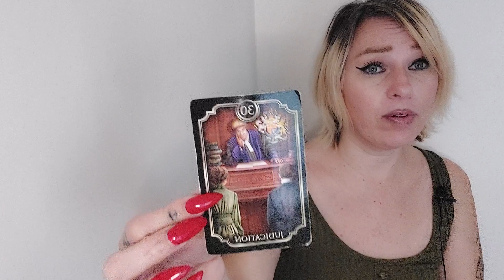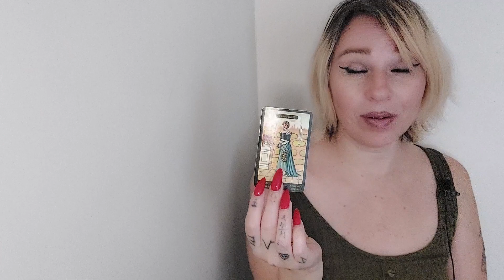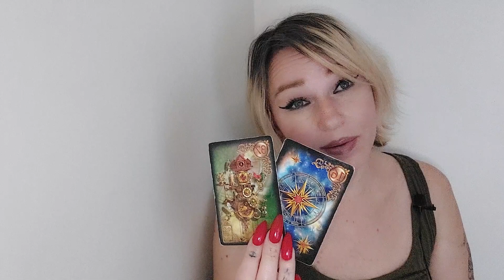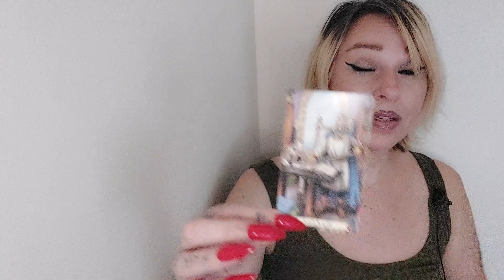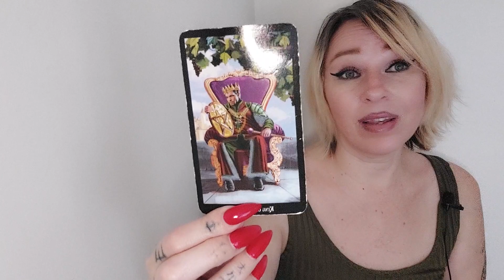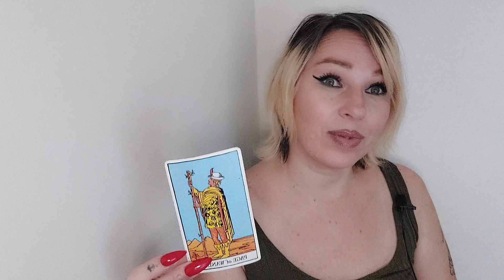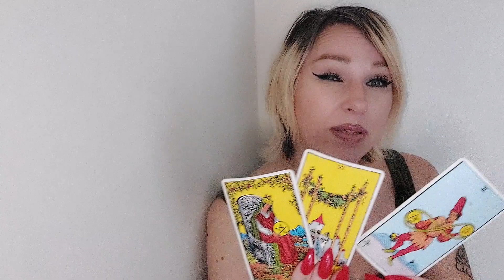Air Signs - "Finally The Quiet One Messages, But Is It Too Late?" - 26 - 27 June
Welcome to Darklight Tarot. I post every single week! "Finally The Quiet One Messages,  But Is It Too Late?" - 26 - 27 June

Darklight is the place you want to be if you like watching daily tarot readings, listening to life changing affirmations, relaxation music, animations, taking part in fun interactive pick a card readings, and staying in the know regarding all aspects of love, career and life!

Want cheaper personal tarot readings? For $2:99 a month you get $10 off all personal readings! That's including all Darklight Merch on Teespring. Click Join below this video for more information!